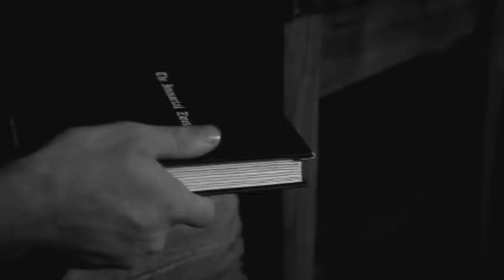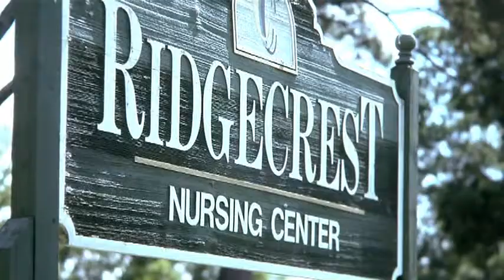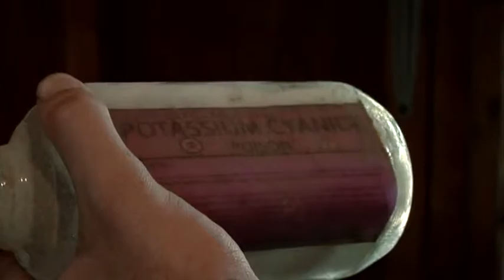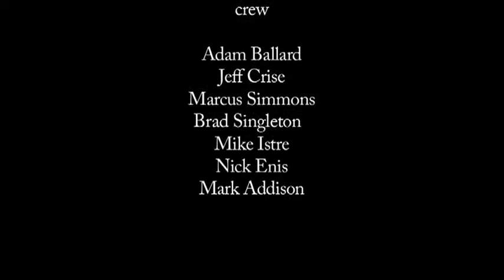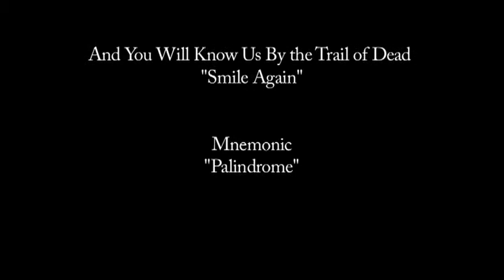Zwischenzug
Simple story of sibling rivalry. 2008. Shot on a HVX200 + RedRock M2 Cinema Lens Adapter. That M2 was a nightmare. This is the cut down version.